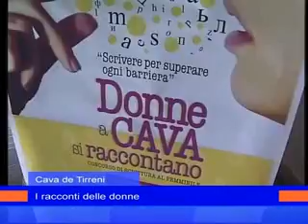violenza_donne_cava_8_marzo